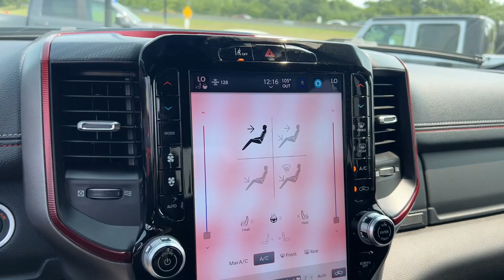2025 Ram 1500 Overland Park, Lenexa, Shawnee Mission, Olathe KS, Kansas City, MO R25143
Billet Silver Metallic Clearcoat New 2025 Ram 1500 Rebel 4x4 Crew Cab 57 Box  available in Overland Park, Kansas at Reed Chrysler Dodge Jeep Ram Overland Park. Servicing the Lenexa , Shawnee Mission, Olathe KS, Kansas City, MO area.
2025 Ram 1500 Rebel 4x4 Crew Cab 57 Box - Stock#: R25143

7020W Frontage Rd.

Heated Seats Nav System Back-Up Camera Remote Engine Start 4x4 Turbo Charged Engine Bed Liner Hitch ENGINE: 3.0L I6 HURRICANE SO TWIN TUR... TRANSMISSION: 8-SPEED AUTOMATIC (8HP7... BED UTILITY GROUP REBEL LEVEL 1 EQUIPMENT GROUP Aluminum Wheels. Billet Silver Metallic Clearcoat exterior and Red/Black interior. EPA 24 MPG Hwy/17 MPG City! Warranty 5 yrs/60k Miles - Drivetrain Warranty; br /br /KEY FEATURES INCLUDEbr /Navigation 4x4 Remote Engine Start Heated Driver Seat Back-Up Camera. Ram Rebel with Billet Silver Metallic Clearcoat exterior and Red/Black interior features a Straight 6 Cylinder Engine with 420 HP at 5200 RPM*. br /br /OPTION PACKAGESbr /BED UTILITY GROUP MOPAR Spray In Bedliner MOPAR 4 Adjustable Cargo Tie-Down Hooks Truck Bed Cargo Divider REBEL LEVEL 1 EQUIPMENT GROUP Rear Window Defroster Wireless Charging Pad Power Adjustable Pedals Exterior Mirrors w/Supplemental Signals Exterior Mirrors Courtesy Lamps Auto Power-Folding Mirrors Remote Tailgate Release Auto Dim Exterior Driver Mirror Heated Steering Wheel Black Premium Power Mirrors Power 2-Way Driver Lumbar Adjust TRANSMISSION: 8-SPEED AUTOMATIC (8HP75) (STD) ENGINE: 3.0L I6 HURRICANE SO TWIN TURBO ESS (STD). br /br /WHO WE AREbr /***Your VALUES DRIVEN Family owned dealership in the Heart of Johnson County*** br /br /.br /
A64,ANT,DFR,EFH